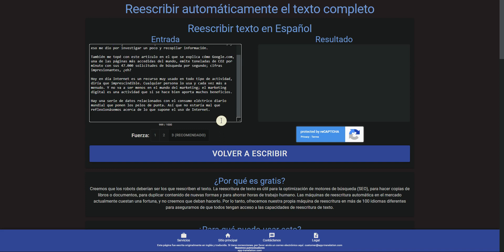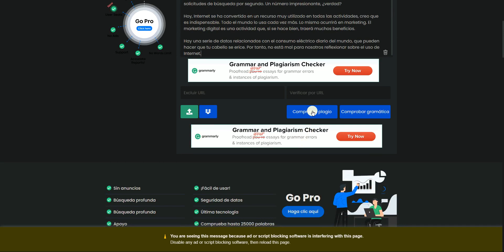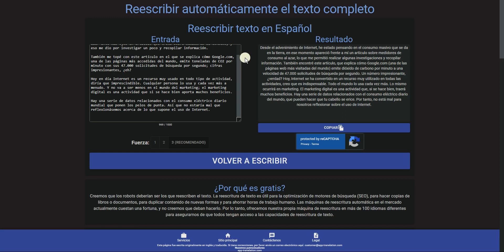Smodin, copiar y pegar un texto con cambios para que no sea plagio para entregar trabajos o informes